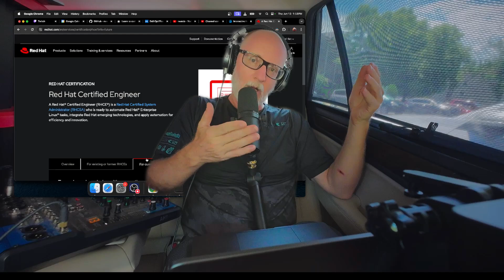🤮 Get RHCE (RedHat Certified Engineer) credential